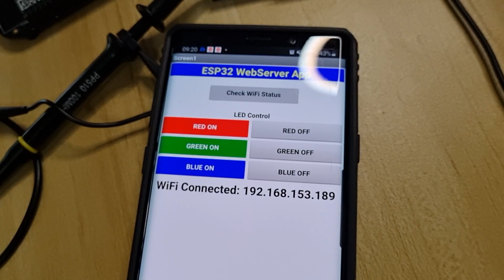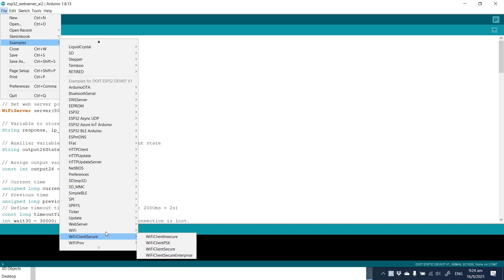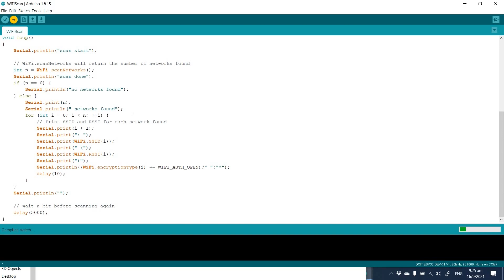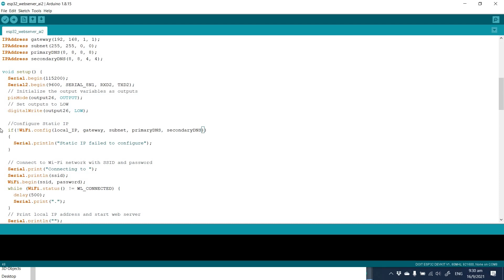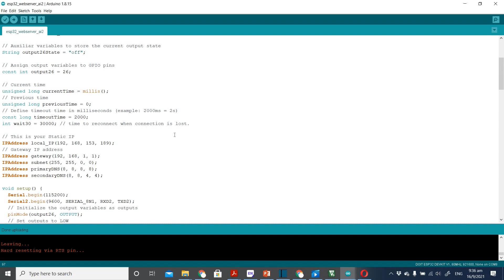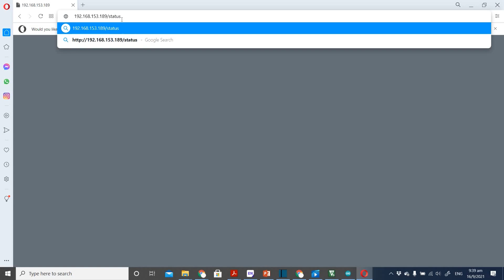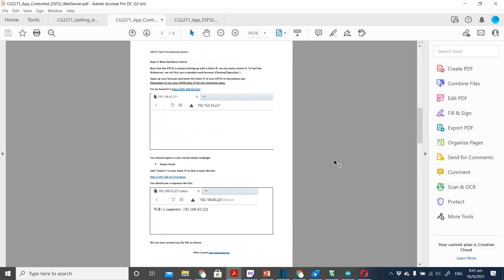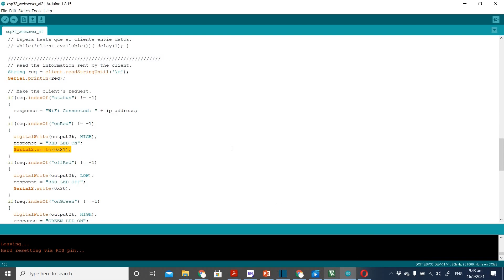Android App + ESP32 + ARM KL25Z - Connect Them All!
In this video, I show you how you can create an App to send commands to the ESP32 over WiFi. The ESP32 then relays the appropriate message to the KL25Z through the UART. The KL25Z then decodes the final message to control its RGB LED.

Welcome to our comprehensive video series on Real-Time Operating Systems (RTOS) for ARM microcontrollers! This series is designed for engineers, students, and developers looking to master RTOS concepts, with a focus on ARM Cortex-based microcontrollers. Each video covers crucial topics ranging from architecture design to advanced RTOS features like multi-threading, semaphores, and message queues.

In this series, we’ll dive into the following key topics:

RTOS architecture design: Learn how to structure real-time systems for performance and efficiency.
Input/Output operations: Explore how to manage I/O effectively in RTOS-based systems.
Interrupt handling: Understand how to implement and manage interrupts in real-time applications.
Timers and Pulse-Width Modulation (PWM): Master the use of timers and PWM for precise control.
Serial communication protocols: Work with UART, I2C, and SPI to implement robust communication between devices.
RTX RTOS: Explore the widely-used Keil RTX RTOS for ARM-based microcontrollers and learn how to utilize its core features.
Multi-threading: Learn how to implement and manage multiple threads efficiently in RTOS.
Mutex and semaphores: Ensure thread synchronization and safe resource sharing using mutexes and semaphores.
Message queues and mailbox: Understand inter-process communication with message queues and mailboxes.
Events and flags: Manage event-driven programming using event flags.
Virtual memory management: Learn how to handle virtual memory in RTOS systems for complex applications.
Our in-depth tutorials and practical examples will give you the knowledge you need to design, develop, and optimize real-time systems using ARM microcontrollers.

Why Watch This Series? This series is ideal for developers, embedded system engineers, and students looking to build expertise in Real-Time Operating Systems and embedded development with ARM microcontrollers. We break down complex topics into simple, digestible parts, with real-world applications and coding examples.

✔️ Hands-on examples for every concept. ✔️ Step-by-step guides to building real-time systems. ✔️ Covers both beginner and advanced RTOS features. ✔️ Ideal for embedded systems courses, professionals, and enthusiasts.

Learning Objectives:

Master the fundamentals of RTOS architecture and design for embedded systems.
Implement multi-threading, interrupts, and timers in ARM Cortex MCUs.
Work with serial interfaces like UART, I2C, and SPI.
Develop real-time applications using Keil RTX RTOS.
Ensure synchronization and efficient communication with mutexes, semaphores, message queues, and mailboxes.

Share this series with colleagues or classmates to spread the knowledge!